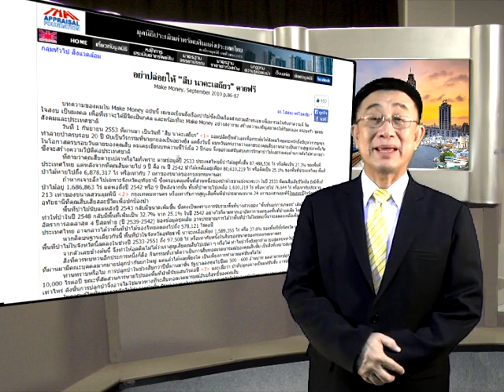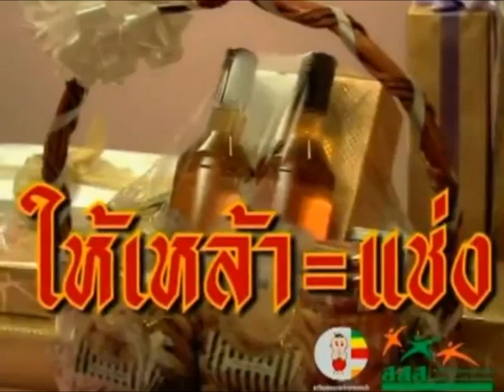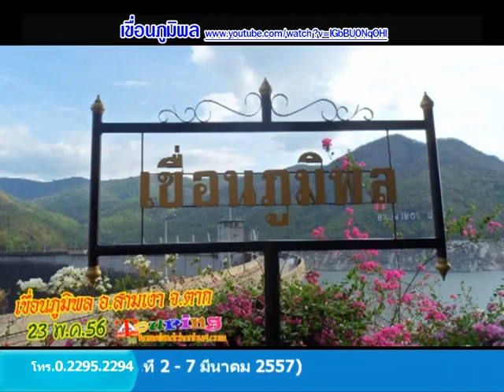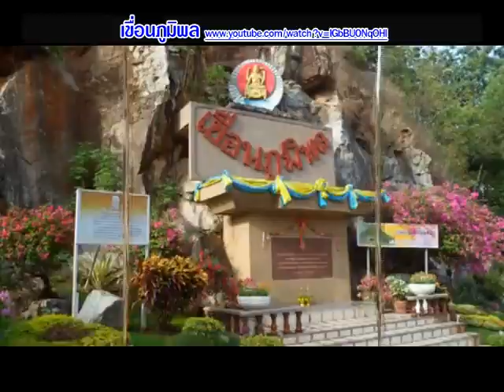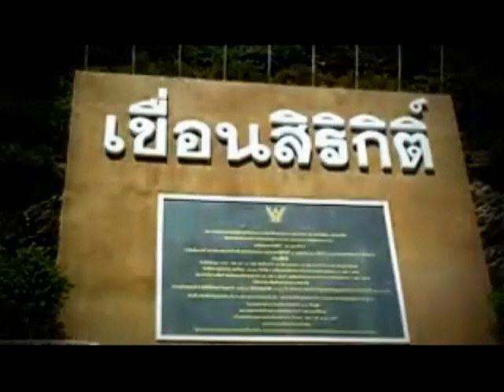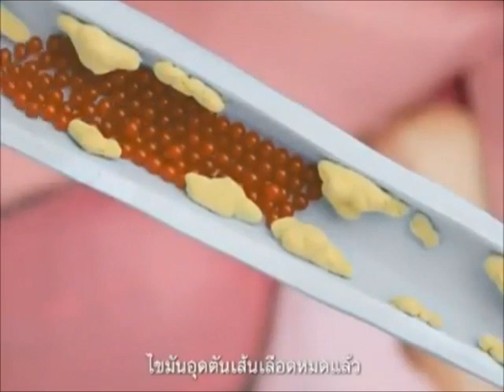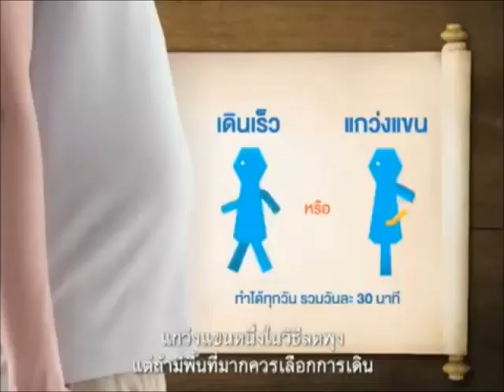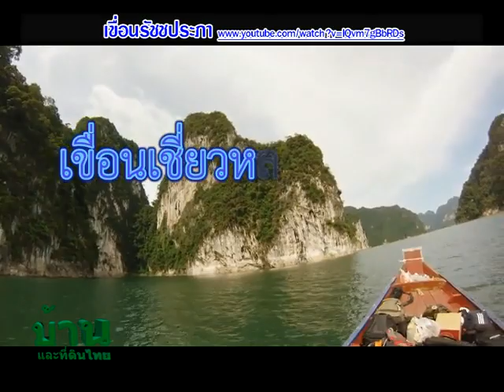รายการบ้านและที่ดินไทย 56-12-03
สืบ นาคะเสถียร
เขื่อนเพื่อทุกชีวิต